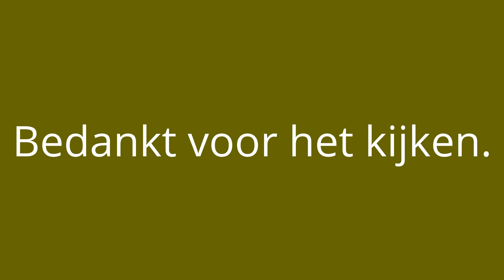Treinen in Wijchen en Angeren - 8 Juli 2017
Met: Ns VIRMm 8637 als Leeg Materieel naar Nijmegen.
Ns Flirt 3 2503 als Sprinter naar Arnhem Centraal.
Ns DDZ 6 7623 als Intercity naar Roosendaal.
Ns VIRMm 9404 als Intercity naar Zwolle.
Ns DDZ 6 7635 als Intercity naar Roosendaal.
Ns DDZ 7507 als Intercity naar Roosendaal.
DB Cargo 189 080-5 met een Unit Cargo.
DB Cargo 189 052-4 – 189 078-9 met een Kolentrein.
Lineas 2823 (E 186 215) met een Bertschi Shuttle.

Zaterdag 8 Juli 2017.